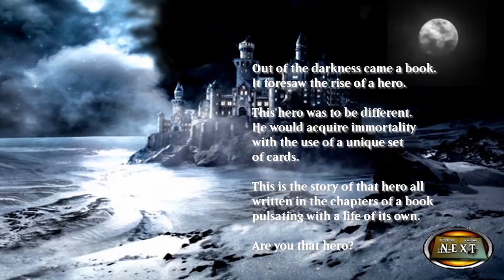DiFeed//Gary Immortal Fantasy Cards RPG D&D Andriod Review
Somos un par de gamers mexicanos Difeed y Gary, llegamos a la conclusión de que la edad no es importante si lo que te gusta es jugar. Nos dedicamos principalmente a buscar juegos nuevos y adaptarlos a nuestro estilo de vida con "responsabilidades", Podemos dominar cualquier juego. Skill sobre práctica.
Unete a la comunidad mas grande de videojuegos del sureste Mexicano